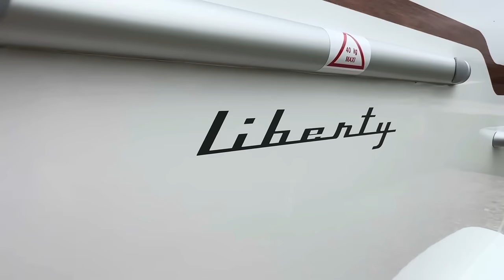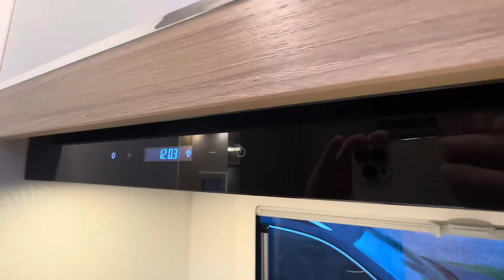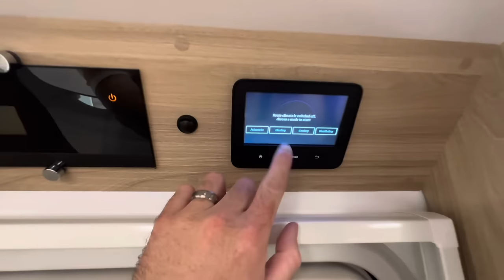The Best-Designed Caravan For Sale In Britain Is Actually French?! La Mancelle Liberty 440PC Review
Come and take an in-depth look at the amazing new La Mancelle Liberty Plaisance 440PC available exclusively from Marquis Leisure. More details, including other models and up-to-date pricing can be found

00:00 Introduction
01:50 Exterior Details
10:16 Front Lounge Area
12:43 Kitchen
15:29 Bedroom
20:42 Washroom
22:24 Favourite Design Details
31:43 Towing
35:24 Final Thoughts

Happy Caravanning,
Cameron.

Follow NotAWhiteBox on Twitter: @notawhitebox
Follow NotAWhiteBox on Instagram: @notanotherwhitebox